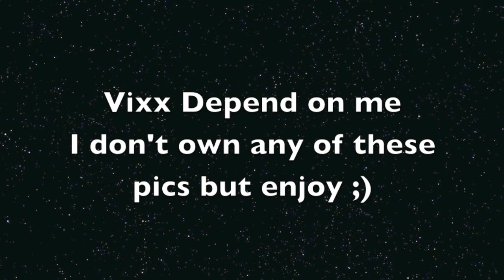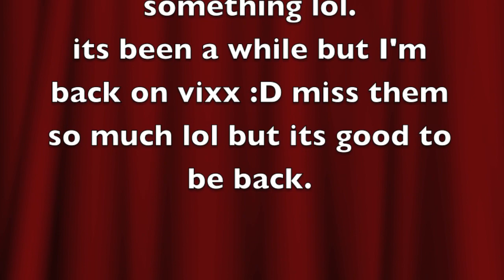vixx Neo lover